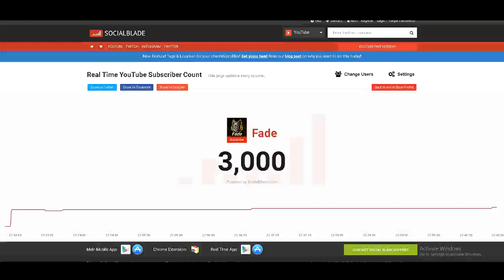Warface - 3000 Subscriber Giveaway !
►  THANKS SO MUCH FOR 3k LOVE U ALL !

                                          Information
Mouse Dpi - 650
Warface Sensitivity - 10
Mouse - Logitech G502
                                Computer Specifications
16 Gb Ram
120 Gb SSD
144 hz Monitor

► Music : Joakim Karud - Dreams / Outro - Vexento - Ivory

                                          Information
Mouse Dpi - 650
Warface Sensitivity - 10
Mouse - Logitech G502
                                Computer Specifications
16 Gb Ram
120 Gb SSD
144 hz Monitor